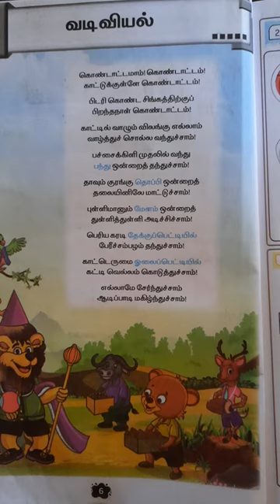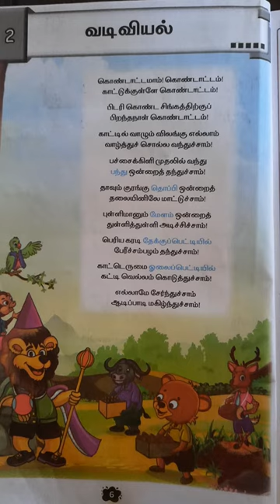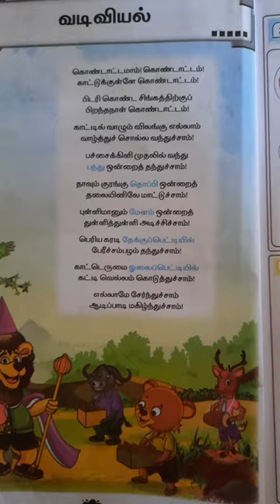EE Term 1 4 & 5ம் கணக்கு பாடல் வடிவியல் கொண்டாட்டமாம் கொண்டாட்டமாம்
EE Term 1 4 & 5 கணக்கு பாடல் வடிவில் கொண்டாட்டமாம் கொண்டாட்டமாம்